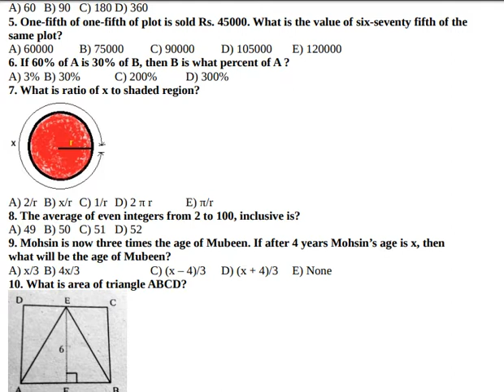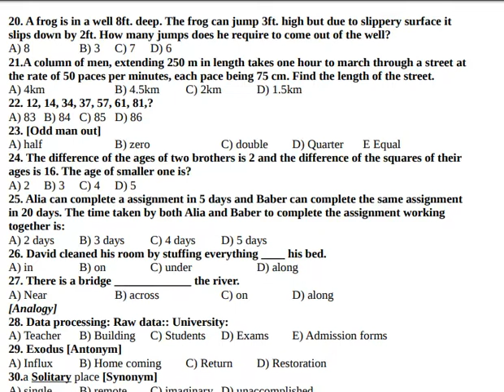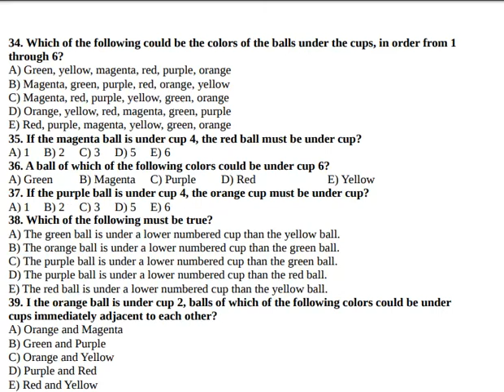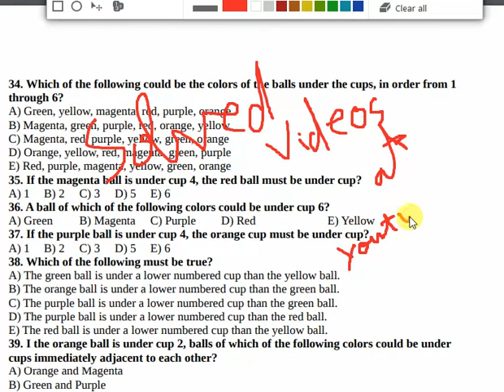PUCIT sample paper, Target 2019 Entry Test, Punjab Uni College of IT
PUCIT sample paper, Target 2019 Entry Test, Punjab Uni College of IT , PUCIT SamplePaper, Target 2019 EntryTest2019, Punjab Uni College of IT .
 Introduction and types of Analytical Ability NTS HEC
                                  Analytical Reasoning and Logical Reasoning are essential part of Analytical Ability for many tests . NTS national testing service and HEC higher education commission have analytical ability portion in their tests like NAT GAT HAT . It is also part of most Job tests and University College Admission Test Aptitude test and Entry test in Islamic Republic of Pakistan . Munir Ahmad Khokhar is the Expert in Analytical Ability . Thousands of his students passed the tests easily . here are some lectures by him for benefit of future applicants of these tests .

Lecture 1                          Introduction of Analytical Reasoning

Lecture 2                        How to understand  Analytical Question's statement

Lecture 3   How to solve the Analytical Reasoning Questions , Method to crack the analytical problems

Lecture 4   Important Statements Explained , Learn the language of Analytical

Lecture 5 Analytical Reasoning statement solved and xplained in full

Lecture 6 Types of Analytical Reasoning Problems

Lecture    Type  Analytical Problem solution

Educate a person to make this word a lovely place

Check Out Other Useful Videos  : links given here (below is list )
7-
Check Out Other Useful Channels : links given here (below is list )